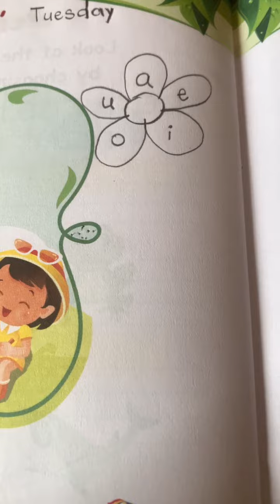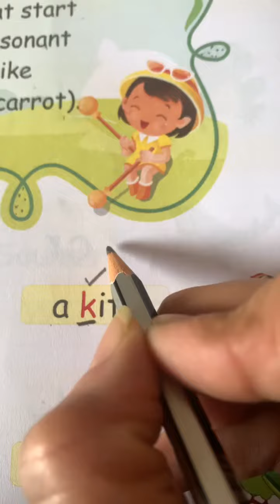UKG ENGLISH 21 SEPTEMBER 2021